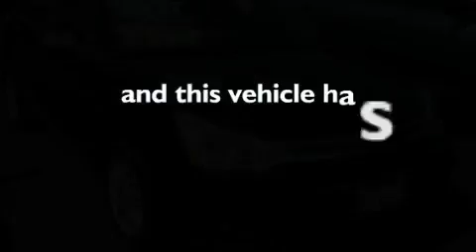Certified 2010 FORD FOCUS Lancaster CA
We've been honored to serve the Lancaster CA area , we promise that your experience at our dealership will exceed your expectations !

 Year : 2010
 Make : FORD
 Model : FOCUS
 Engine : 2.0L I4
 Trans . : AUTO 4SPD
 Exterior : BLACK
 Miles : 40,607